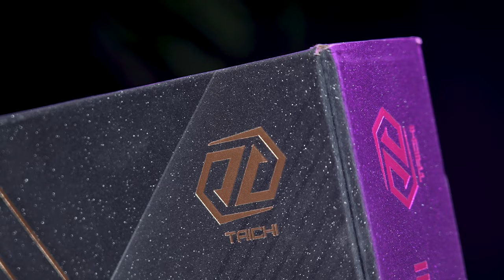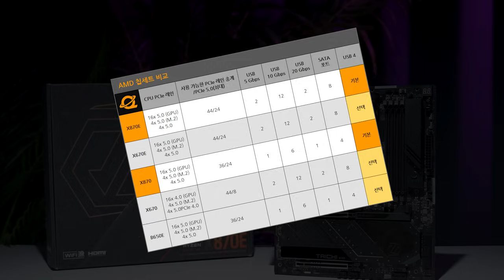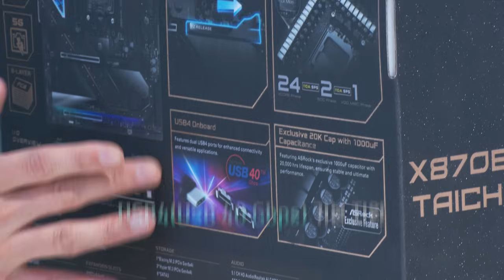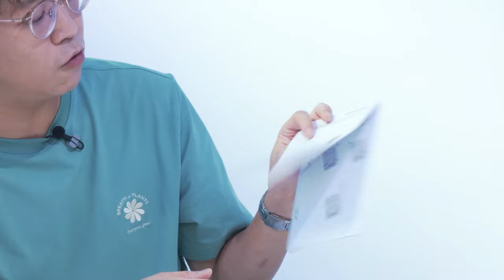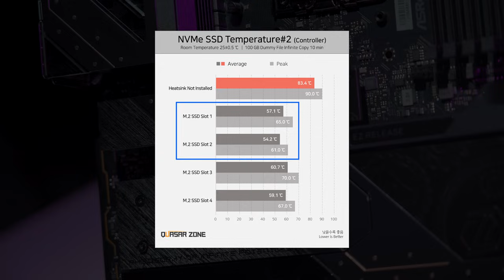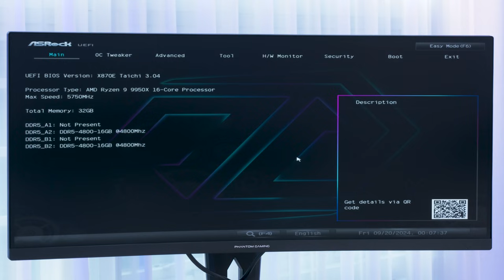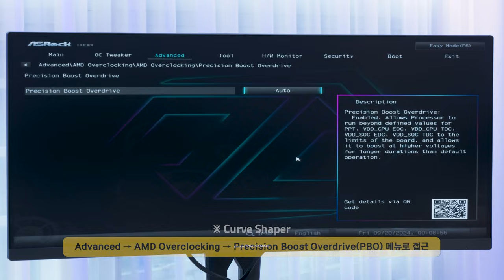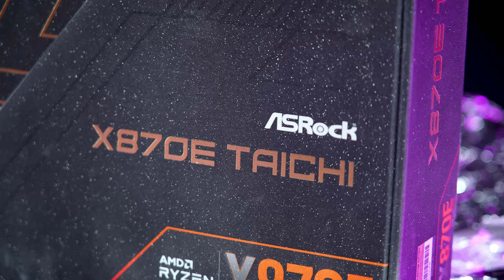제목은 타이치로 하겠습니다. 그런데 AMD를 곁들인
쏟아져 나오는 X870/X870E 메인보드!
그 중 애즈락은 과연 ZEN5의 희망이 될 수 있을까...?
ASRock X870E Taichi!